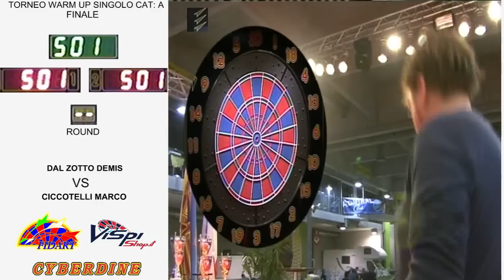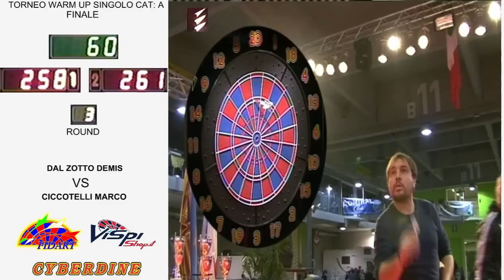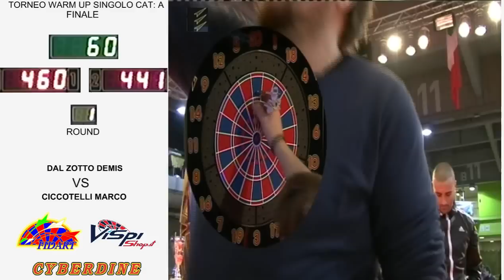DAL ZOTTO DEMIS VS CICCOTELLI MARCO FINALE CATEGORIA A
TORNEO WARM UP SINGOLO